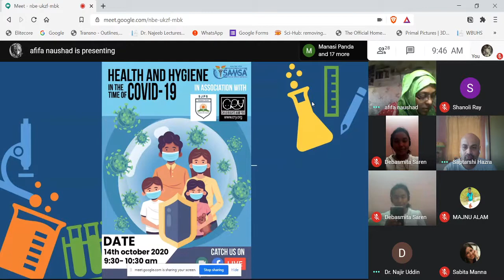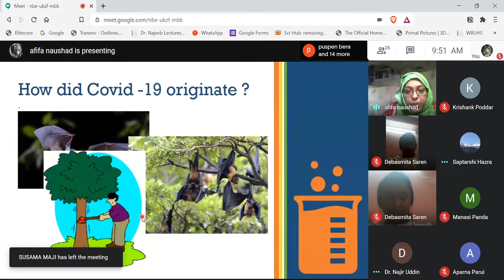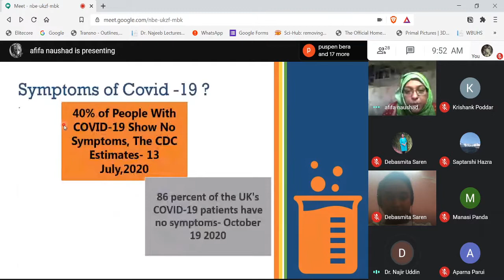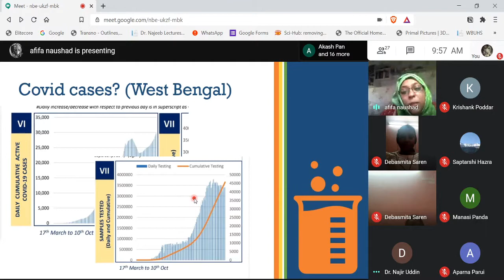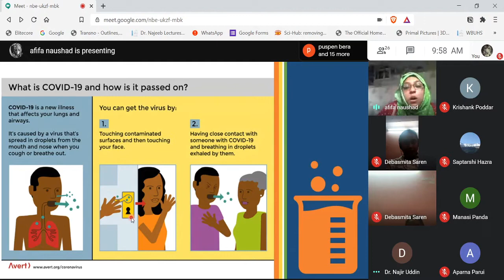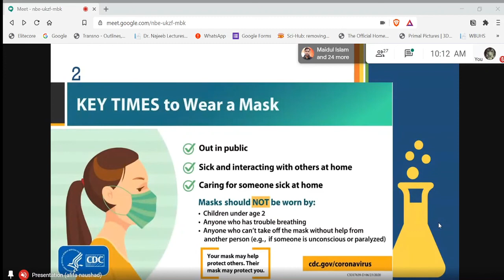Health and Hygiene in the Time of COVID-19 | With CRY and Satyamev Jayte Primary School, Haldia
As a second wave of COVID-19 sweeps through some European countries, India is still battling with its first without respite.

With fewer restrictions and lockdowns, in front of us lies the the uphill task of containing this pandemic in a populous nation like ours. With everyone returning to their daily lives little fearing the onslaught of the novel corona virus, it is becoming increasingly difficult to educate and manage our people.
Children being a crucial link in the spread of COVID-19 need to be educated regarding hand hygiene which can work wonders in containing not only COVID-19 but also numerous infectious diseases in a Tropical Nation like India.

We at SAMSA (South Asian Medical Students Association) have joined hands ( however metaphorically this time) with CRY (Child Rights and You) and Satyamev Jayte Primary School, Haldia to teach a bunch of kids about "Health and hygiene in the time of Covid -19."